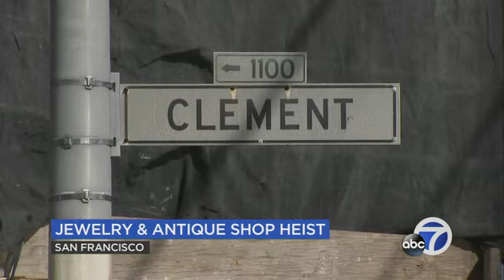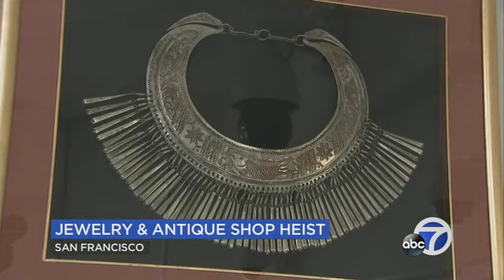EXCLUSIVE VIDEO: 5 suspects steal $50K worth of items from San Francisco coin shop within minutes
Broken glass, overturned boxes and a trail of coins are the remnants of a seven-minute crime spree that the store owner watched in real time, on surveillance from home. He says he never expected a burglary of this magnitude in this San Francisco neighborhood.